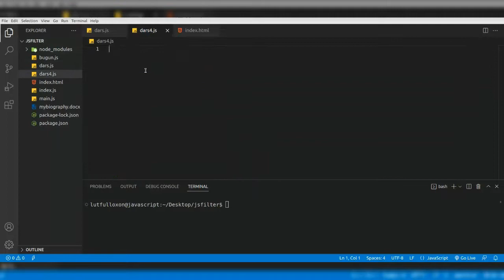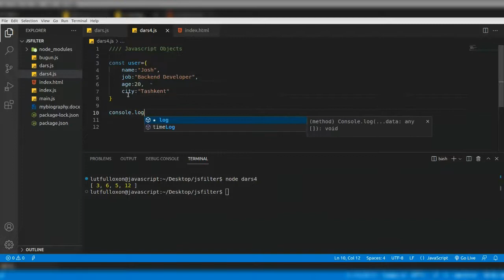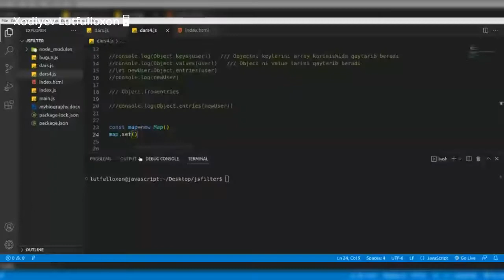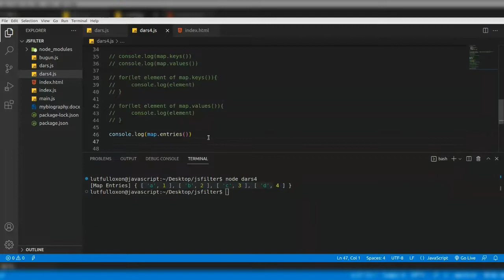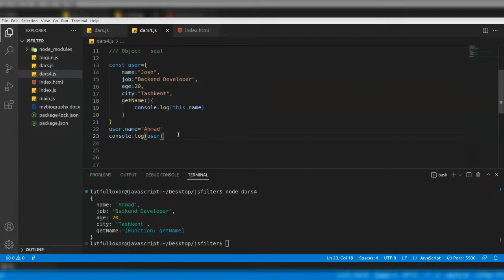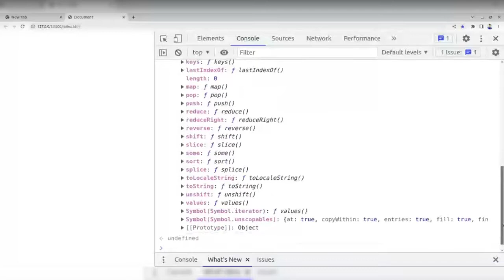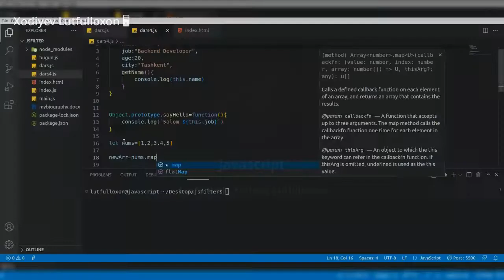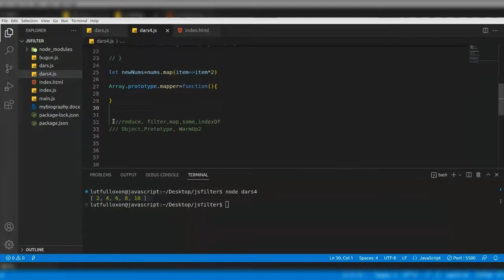Javascript dasturlash bo'yicha chuqurlashtirilgan savol javob 3-dars